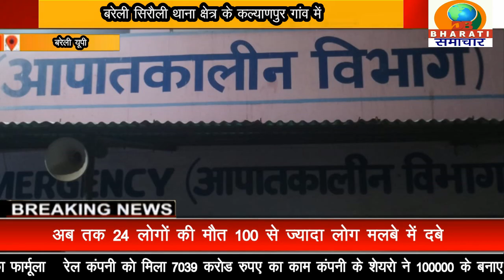बरेली यूपी :पटाखों का अवैध भंडारण करने वालों के खिलाफ आज से चलेगा अभियान